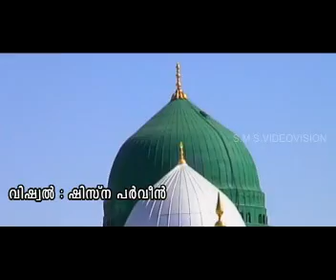kithaab mapila patukal part 01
new mapila songs malayalam latest mapila song kithab sms video muslim bakthi ganangal islamic songs 2014 songs